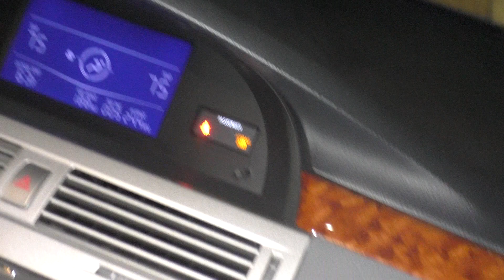Various vehicle sounds while driving home